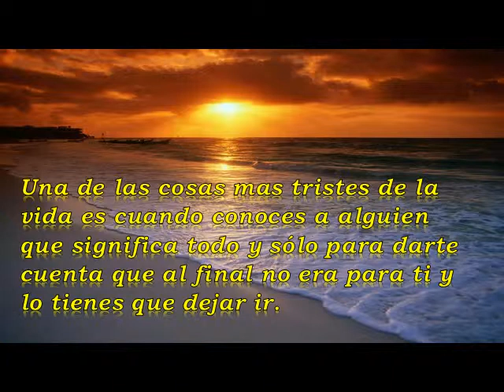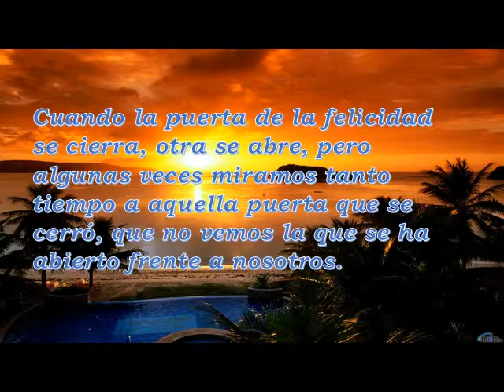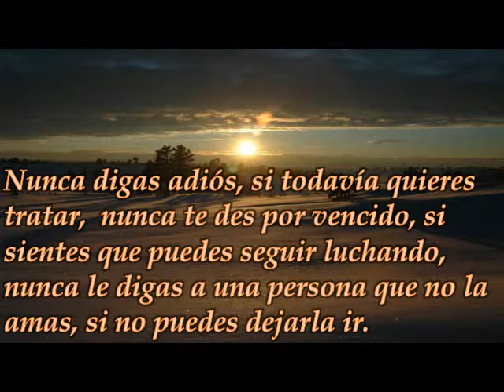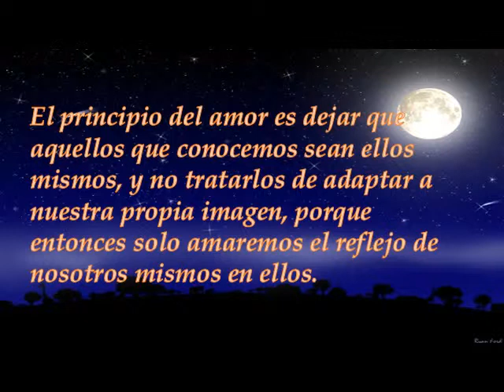REFLEXIONES SOBRE EL AMOR Y LA PAREJA *Reflexion*